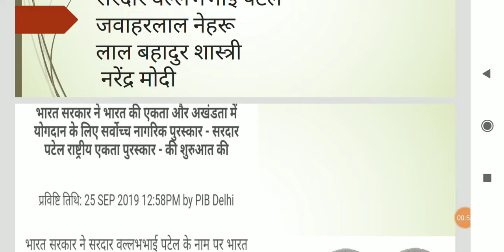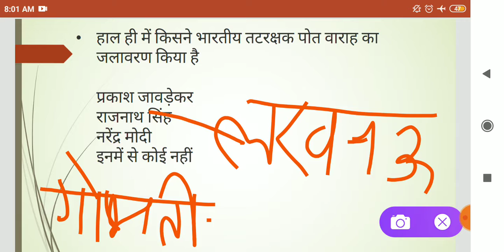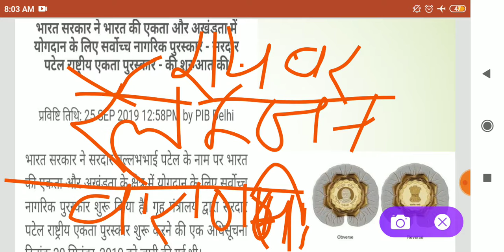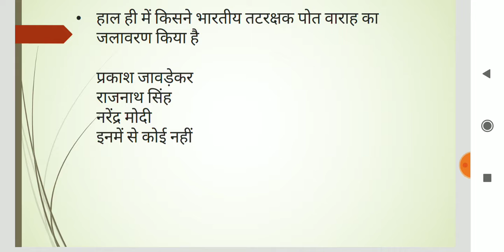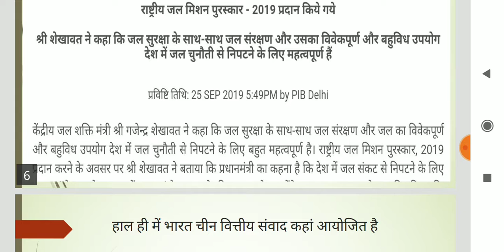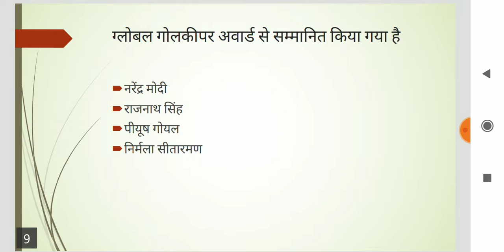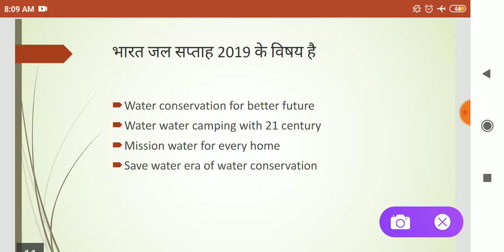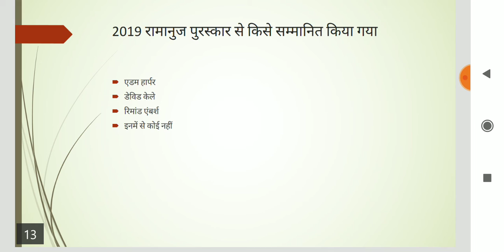26 September current affairs SSC UPSC upsssc railway